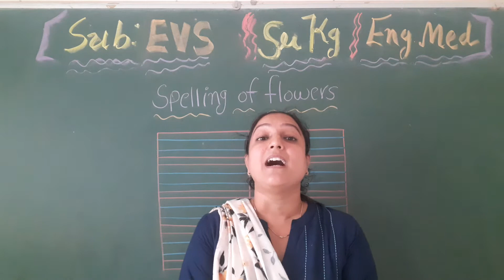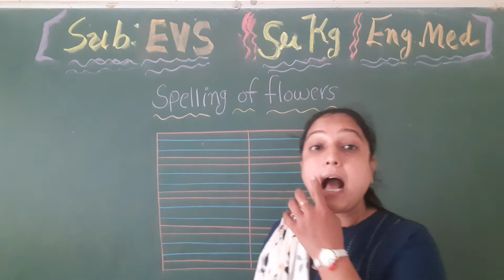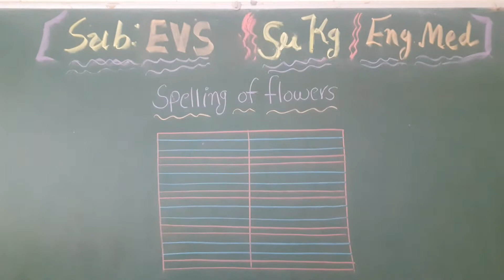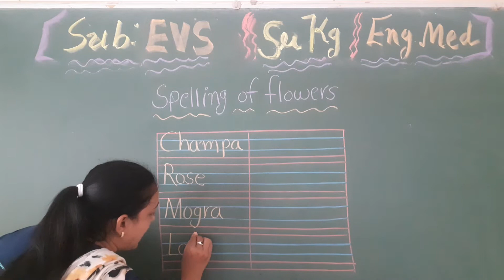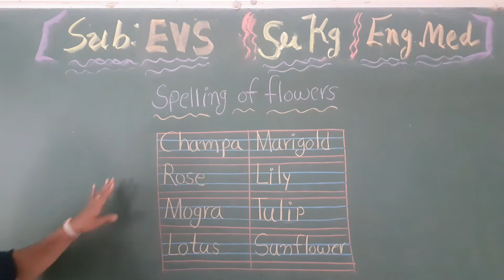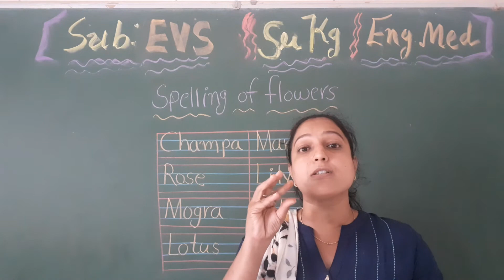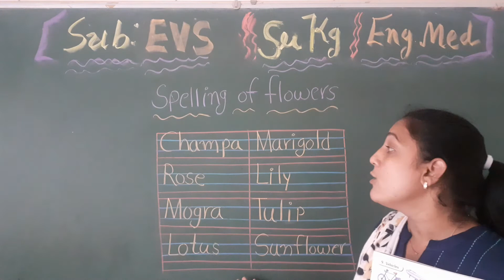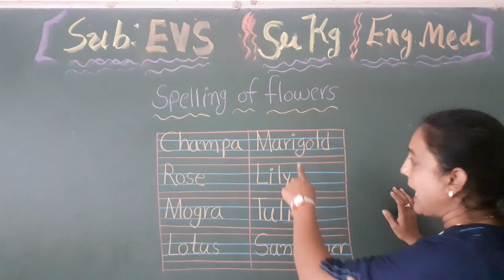Std-Sr.Kg E.M Sub-EVS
Topic – “Spelling of flowers”.